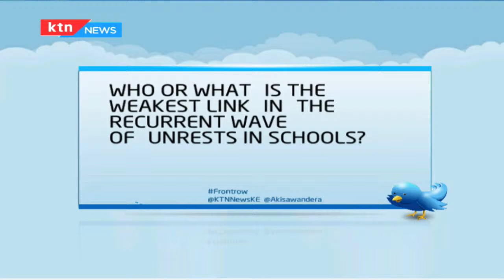FRONTROW [1] Experts discussion on how Kenya has chosen to address the recent unrest in schools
FRONTROW AKISA WANDERA